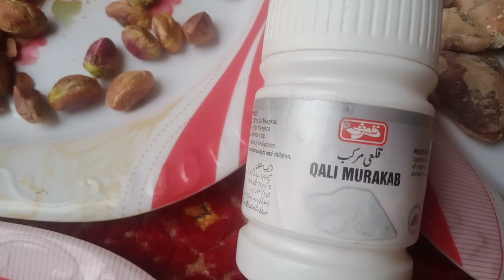SingHara khany k fayde